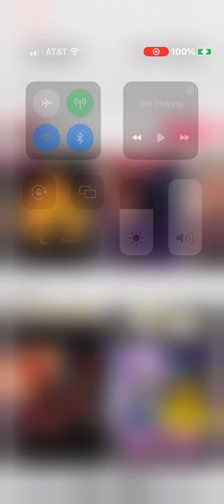Blaze gives unwanted tax advice 😂 Palesa windmill her lies🥺 Sobe🤏🏽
I’m so tired of these three stooges 😂😂😂😂